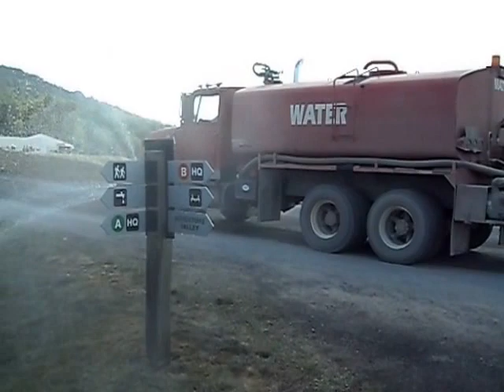Flyover and Watering Scouts/Road at the 2017 National Jamboree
A large military plane flies over the 2017 National Jamboree and the water truck can't decide between watering the Scouts or the dusty road.